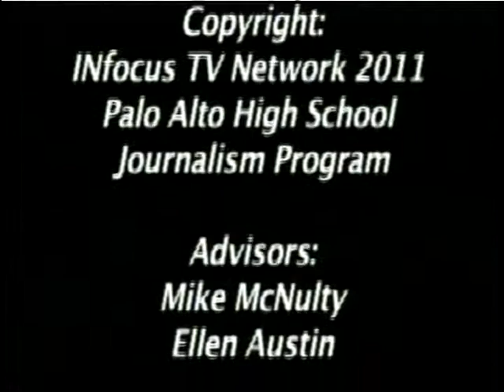INfocus: Tuesday, October 11th, 2011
INfocus Television Network

Palo Alto High School Broadcast Journalism

Executive Producers: Sarah Miller, Lindsay Beisheim, Ryan Vertelney

Advisers: Mike McNulty and Ellen Austin

Segment: Paly Sports Express with Clay Carey

Anchors: Sophie Jorasch and Nick Forlenza